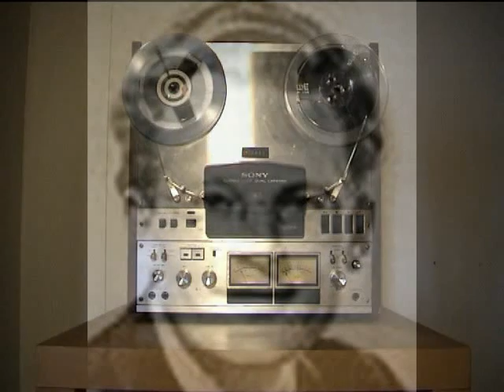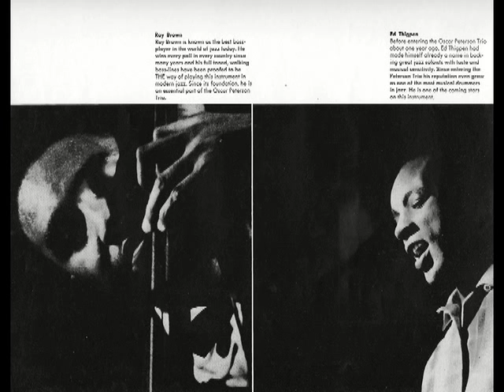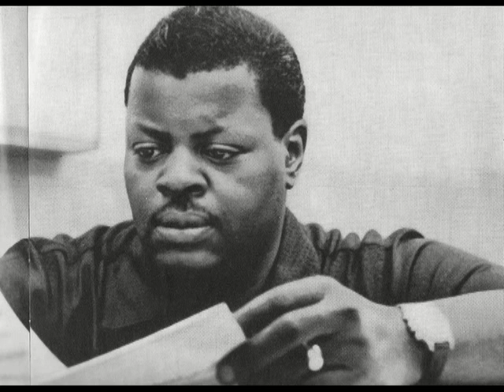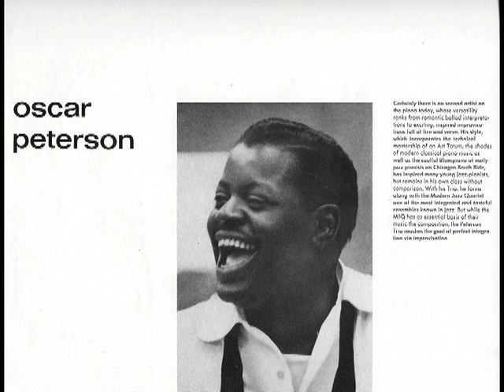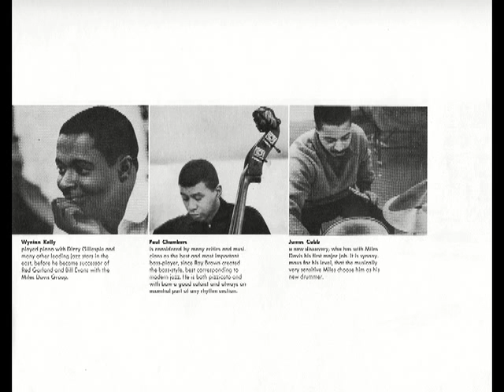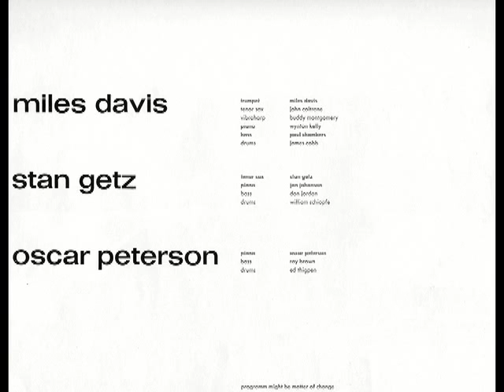Miles Davis - So What - Tivolis Koncertsal - 24. marts 1960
Miles Davis - Tivolis Koncertsal - 24. marts 1960
Miles Davis, trumpet - John Coltrane, sax - Wynton Kelly, piano - Paul Chambers, bass -  Jimmy Cobb, drums.

So What
En optagelse fra koncerten i Tivoli med indledning af Børge Roger Henrichsen.
Billederne er fra koncertens program, de var desværre for store til at være i scanneren.

Stemmer jeg savner:
Børge Roger Henrichsen (4. oktober 1915 på Frederiksberg - 20. juli 1989 i København) var en dansk komponist, jazzmusiker, kapelmester og radiovært.